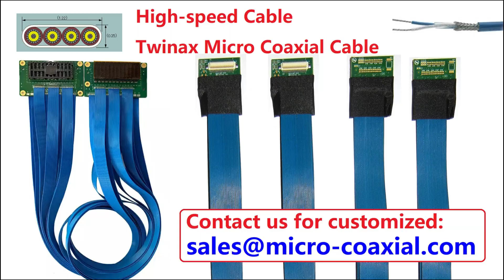SEAC SEAFC High Speed 34 AWG Micro ribbon Coax Cable 50 ohm Coax Cable High-Density Array High-Speed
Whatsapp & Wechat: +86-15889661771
SEAC SEAFC High Speed 34 AWG Micro ribbon Coax Cable 50 ohm Coax Cable High-Density Array High-Speed PCI Express 34 AWG Micro Ribbon Coax Cable,Samtec Cable,China Factory
camera module hs code UMC-R10C KEL USLS00-20-B Micro Coaxial Cable Sony FCB-ER8550 connector 30 pin micro coax cable UL10231 AWG40 MCX AWG 44 Micro Coaxial Cable
SAMTEC HQDP,
Professional FI-RE41S-HFA-R1500 micro coax cable assemblies I-PEX 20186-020E-11F LVDS eDP cable Supplier odm eDP Assembly
SEAC CABLE,
customized FX15M-31S-0.5SH Micro-Coax cable assembly I-PEX 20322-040T-11 LVDS eDP cable manufacturing plant odm LVDS eDP cable assemblies
Samtec High Speed Cable,